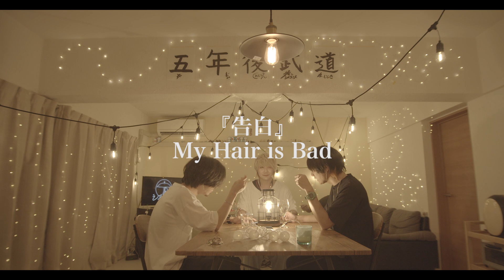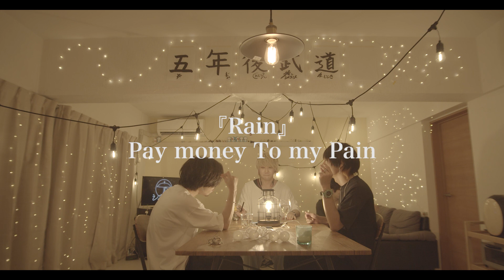【対決】邦楽ロック[Part2]マッシュアップメドレー -Japanese Rock Part2 Mash Up Medley Battle-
《他マッシュアップメドレー》

（他アーティスト）

『バッドパラドックス』
BLUE ENCOUNT

『告白』
My Hair is Bad

『Squall』
04 Limited Sazabys

『ポラリス』
BLUE ENCOUNT

『Envy』
coldrain

『狂乱 Hey Kids!!』
THE ORAL CIGARETTES

『カントリーロード』
ハルカミライ

『恋する凡人』
スピッツ

『ないものねだり』
KANA-BOON

『日曜日』
back number

『Teenager Forever』
King Gnu

『Fly Again』
MAN WITH A MISSION

『ワタリドリ』
[Alexandros]

『Rain』
Pay money To my Pain

『ハッピーウェディング前ソング』
ヤバイTシャツ屋さん

【シズクノメ】
しゅん…Vo